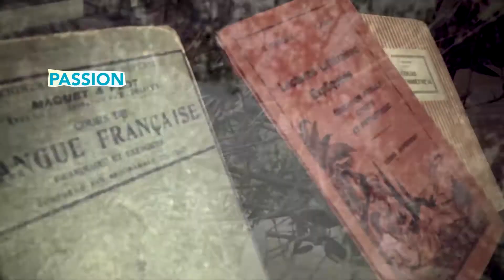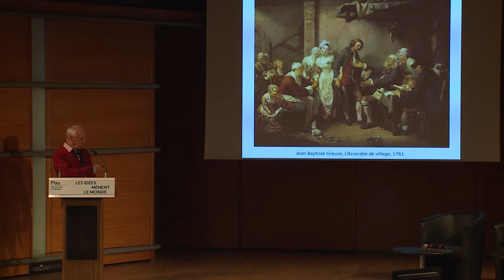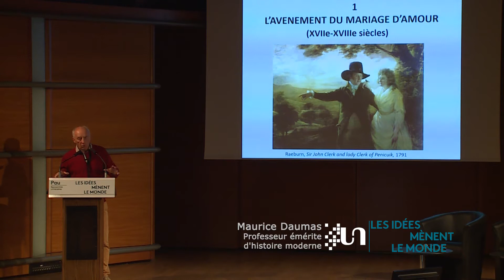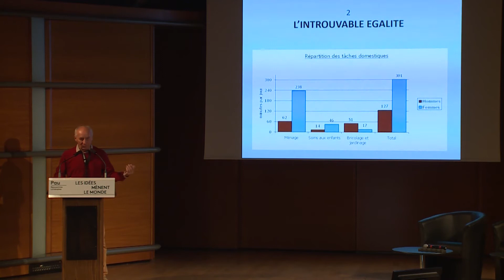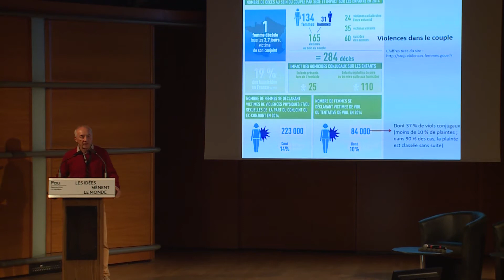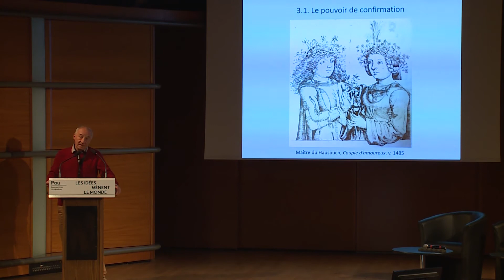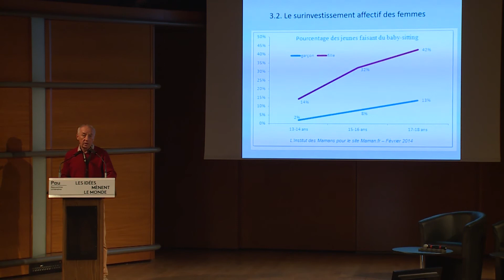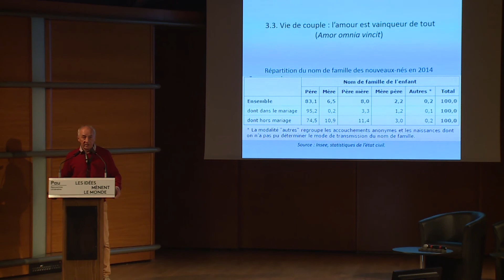Maurice Daumas - « Les Idées mènent le Monde » à Pau - 2017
Dimanche 19 novembre à 10h30 à l'Auditorium Lamartine au Palais Beaumont

"Amour, passion et misogynie"

À partir du XVIIe siècle, l’amour est progressivement devenu l’unique fondement du couple. L’amour est porteur d’une idéologie profondément égalitaire. Or les tâches domestiques incombent encore beaucoup aux femmes et pèsent lourd dans leur « charge mentale ». Et c’est à l’intérieur du foyer qu’elles subissent la majeure partie des violences physiques et psychologiques dont elles sont victimes. C’est à cette relative faillite de l’amour que l’on s’attachera dans cette conférence. Si dans le temps de la passion règne un semblant d’égalité, la suite de l’histoire d’amour est moins favorable aux femmes. Leur socialisation les prépare à la tendresse, à la bienveillance et à l’écoute d’autrui, mais elle accentue le risque de dépendance affective et les conduit à céder à l’homme plus souvent qu’à leur tour, et toujours par amour.